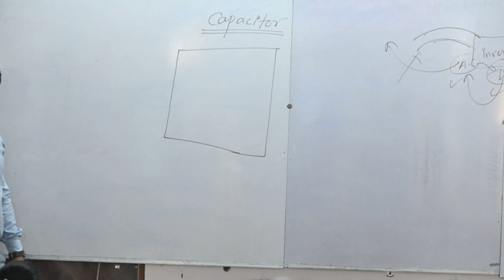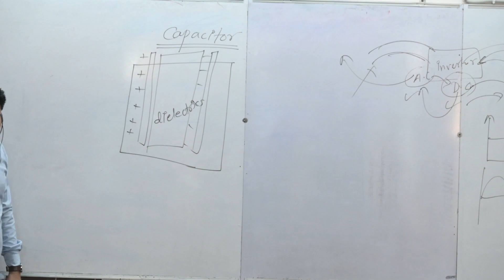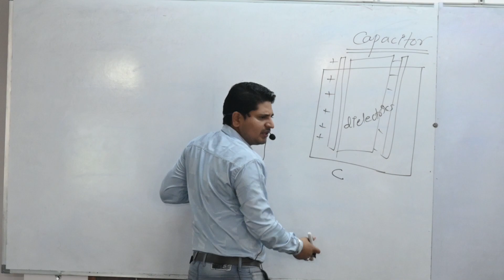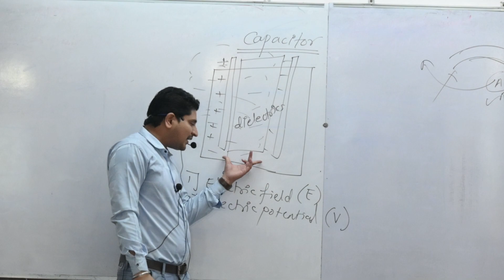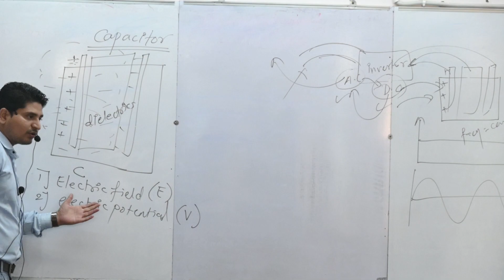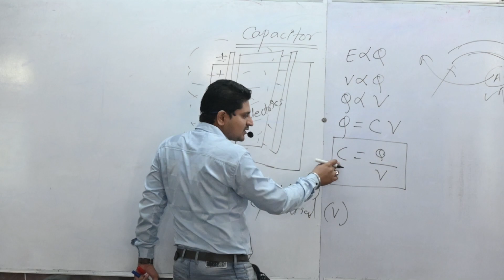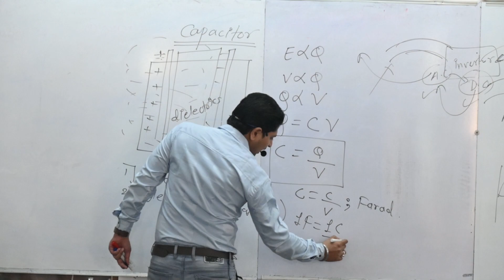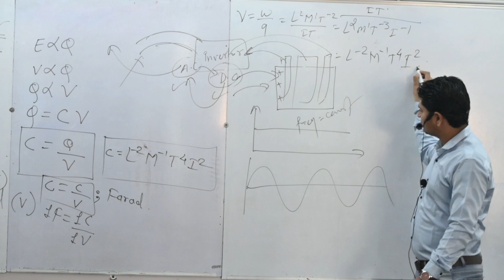BASIC CONCEPT OF CAPACITORS PART-1 FOR 12TH BOARD CLASS BY DHIRAJ MAHAJAN SIR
BASIC EXPLANATION ON CAPACITOR FOR STATE BOARD